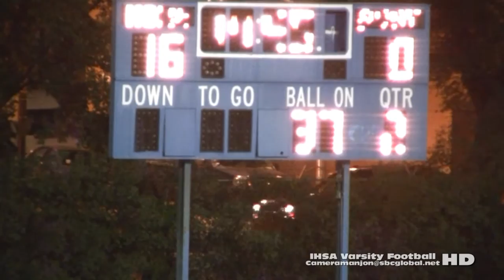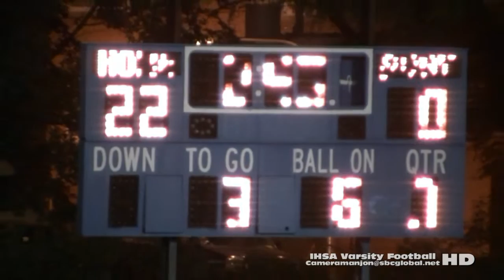* * [3] Uplift Titans@Al Raby Raiders Varsity Football CPS Sports